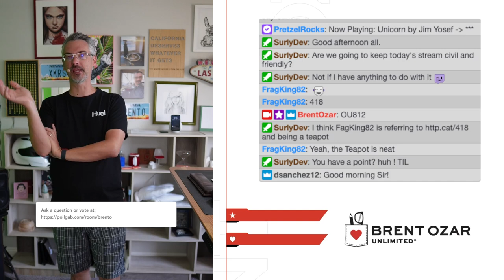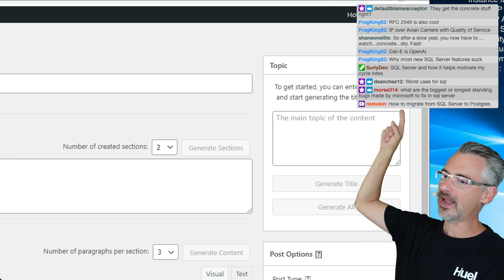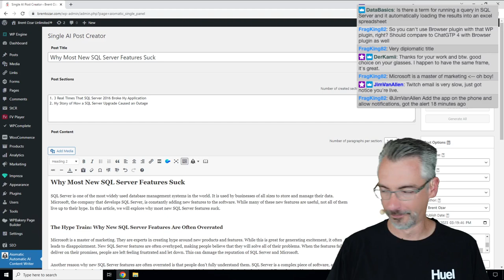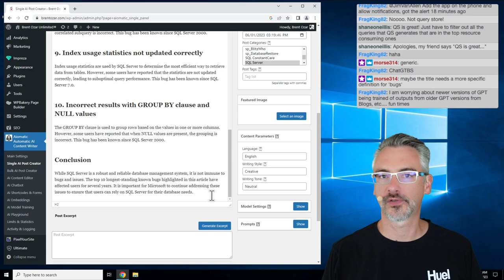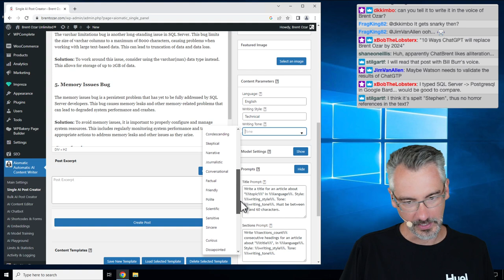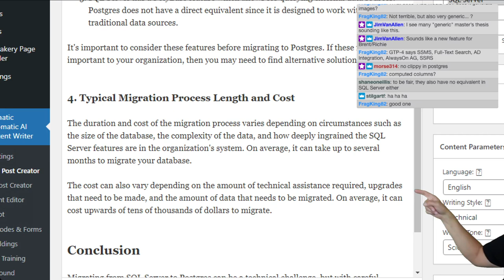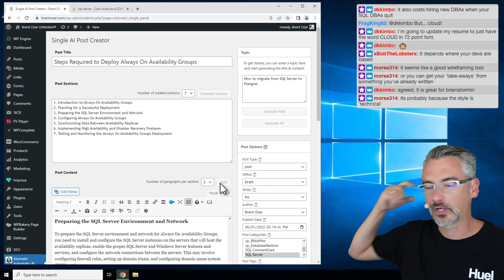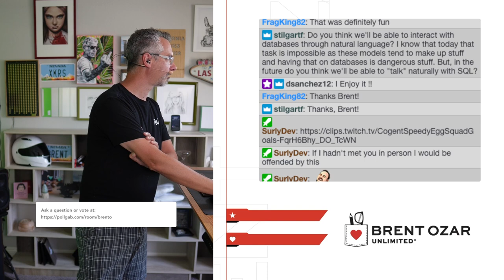Using ChatGPT to Write Blog Posts with Aiomatic and WordPress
I demo this plugin to quickly brainstorm and write blog posts